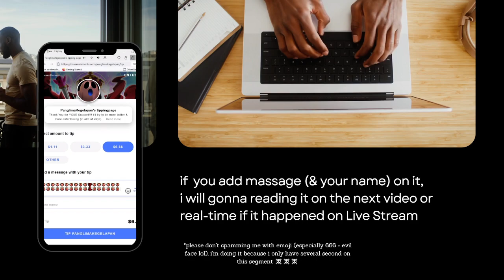[PERFECT STAGE 2 ] Pure Fiction: Lexical Enigma (F2P & Casual Player Guide)😎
*sorry i will make thumbnail ASAP (i wanted to helping you all ASAP)
**For the general guide to understanding this pure fiction (lexical enigma) please see video in the right corner or description. hope you can finishing this event! amen.

Subs Goal:
62% . 311/500